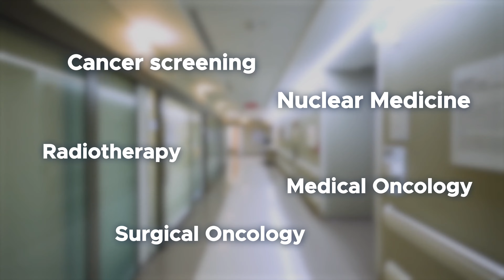Oncology Care at Mediclinic Middle East